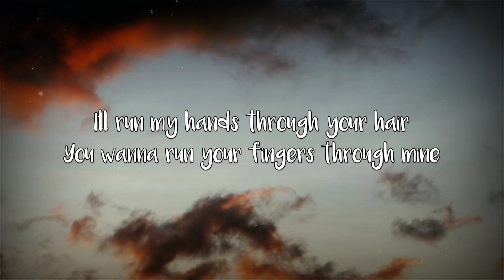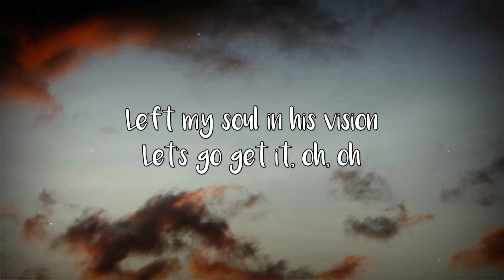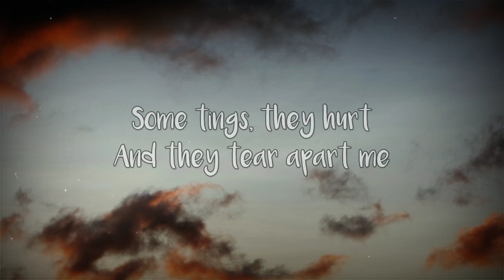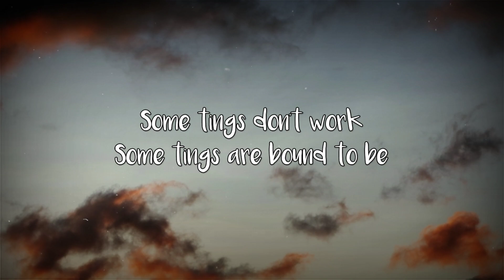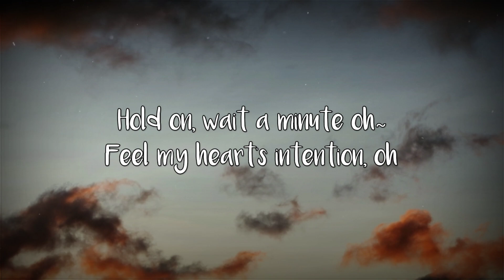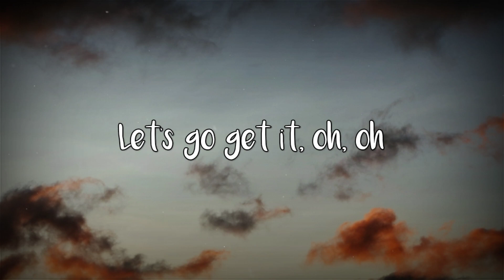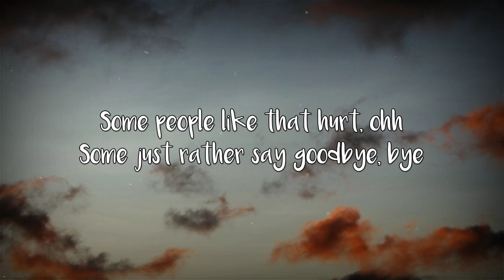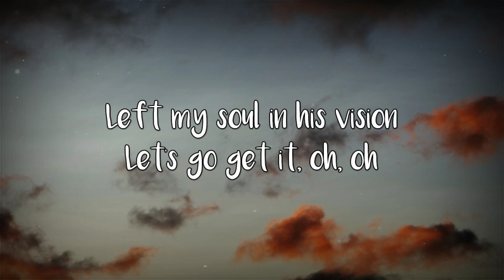Willow Smith - Wait a Minute! (Lyrics)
🎧 Song : Willow Smith - Wait a Minute! 🎧
Follow Willow Smith
🎵 Lyrics :
I think I left my conscience on your front doorstep
Some people like that hurt, ohh